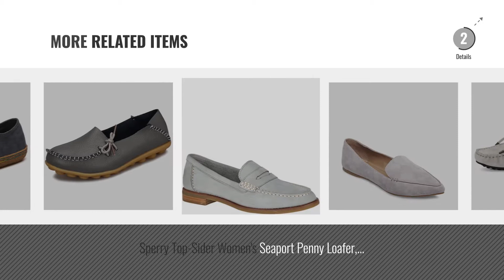Top 5 Loafers Grey [2018]: Brinley Co Women's Liddie Loafer Flat, Grey, 9 Regular US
- New! 2019 Black Friday / Cyber Monday Women Loafers & Slip-Ons Deals and Updates.

Black Friday / Cyber Monday Brinley Co Women's Liddie Loafer Flat, Grey, 9 Regular US by Brinley Co

Black Friday / Cyber Monday CALICO KIKI SASHA-CK02 Women's Slip-on Comfort Casual Nubuck Moccasin Slipper Flat Loafers by CALICO KIKI

Black Friday / Cyber Monday Hush Puppies Women's Aubree Chardon Slip-on Loafer, Smoke, 9 M US by Hush Puppies

Black Friday / Cyber Monday rismart Women's Classic Suede Driving Loafers Shoes Soft Leather Moccasin Slippers Grey by rismart

Black Friday / Cyber Monday Splendid Women's Delta Loafer Flat, Grey, 8.5 Medium US by Splendid

Black Friday / Cyber Monday OZZEG Women's Leather Comfort Slip-on Penny Loafer Flat Shoes Pig Leather (8 US, Grey) by OZZEG

Black Friday / Cyber Monday Steve Madden Women's Feather Loafer Flat, Grey Suede, 8.5 M US by Steve Madden